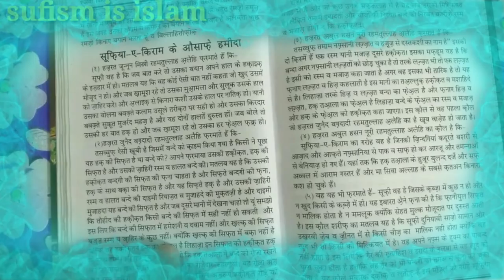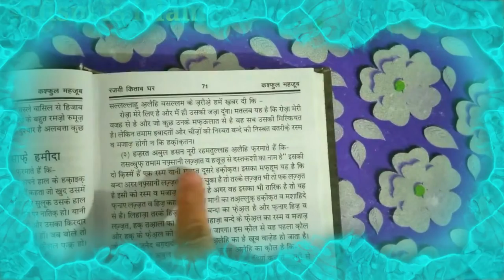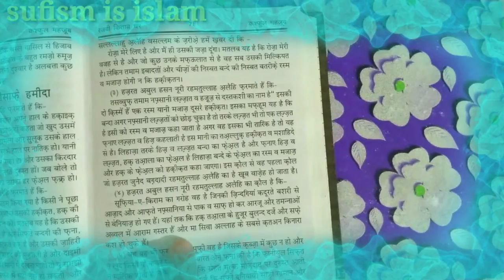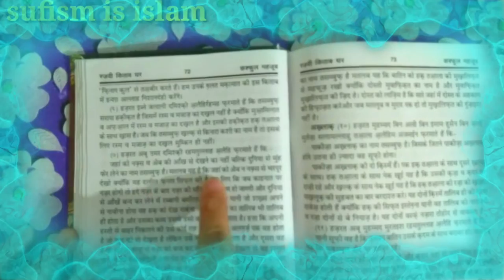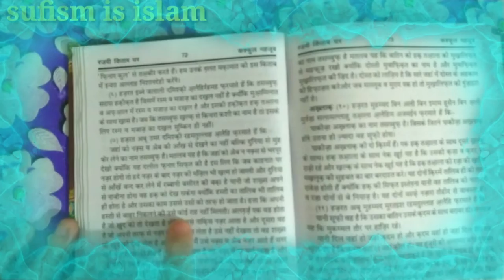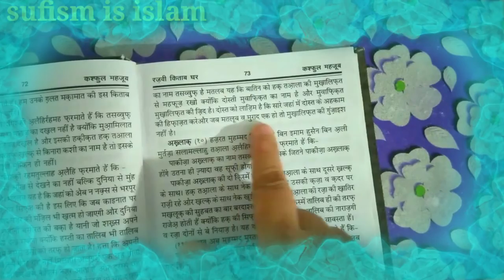sufiya e kiram ke ausafe hamida || kashaful majjub